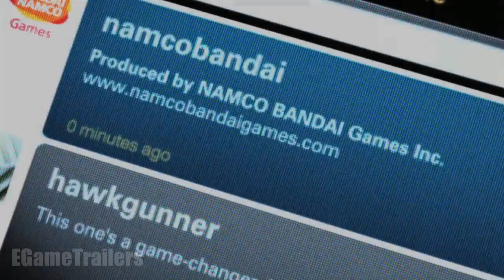Ace Combat Assault Horizon Debut Trailer